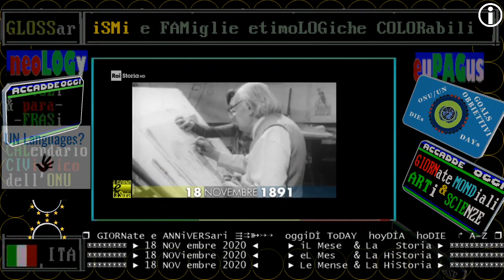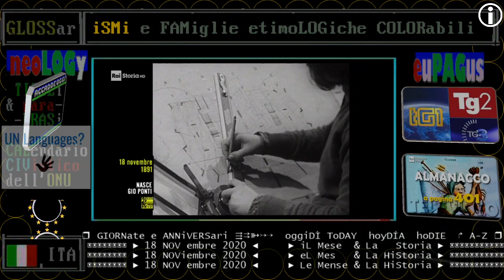1891 RAI STORIA ACCADDE OGGI: 18 NOVembre, nasce a Milano il grande architetto Gio Ponti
§.1/- 1891 RAI STORIA ACCADDE OGGI: 18 NOVembre, nasce a Milano il grande architetto Gio Ponti
:wikipedia:
Giovanni Ponti, detto Gio (Milano, 18 novembre 1891 – Milano, 16 settembre 1979), è stato un architetto e designer italiano fra i più importanti del dopoguerra.